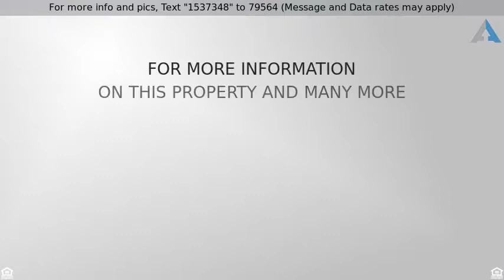Priced at $6,500 - 1317 Royal St. George Drive, Naperville, IL 60563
Detached - Naperville, IL

Welcome to a special property of exceptional elegance with panoramic golf course views in Cress Creek. The attention to detail is amazing & the quality of every selection is 1st class. Over 7300 SF above grade offers 3 levels of comfort & fun. The finished lower level English basement affords you another 3000 SF of additional versatility including radiant heated flooring, a media center, game room, bar, workout room, BR & 2 full baths. The main level is spectacular, so well done & a perfect floor plan design for entertaining. The European inspired architectural flair includes cathedral arches, 8 foot solid oak doors, hand carved beams & a 2-story imported Travertine fireplace as you enter this magnificent home. The expansive windows, oak flooring, sweeping staircase, superbly appointed kitchen with only the finest details, all 6 BRS are ensuite & all 7 full baths are luxurious in their features. This home must be seen to appreciate its countless amenities & special touches.